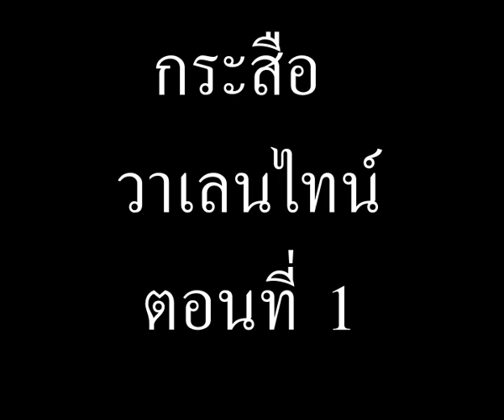กระสือวาเลนไทน์ Ep1: รัศมี กลายเป็นกระสือได้อย่างไร (กลอน 529)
ภาพยนตร์ ปี 2549
พระเอก - หนุ่ม (ชาติก่อน คือ เผด็จ)
นางเอก - สาว ( ชาติก่อน คือ รัศมี)
ตัวร้าย - หมอใหญ่ (ชาติก่อน ขายยาทำแท้ง)
กลอนต้นฉบับ ในหนัง ( พระเอกเขียนลง ด้านหลัง ภาพคู๋รัก)

สิบสี่กุมภาพันธ์ สองพันสี่ร้อยแปดสิบสี่
วันแสนดี วันที่รัก ปักใจสอง
หวังให้เธอ เคียงอยู่ เป็นคู่ครอง
ไม่หวังปอง สิ่งอื่นใด ในโลกา

แต่ชะตา กลับกลั่นแกล้ง ไม่เข้าข้าง
จำต้องห่าง ร้างไกล ให้โหยหา
ขอจงรอ รอพี่หน่อย นะแก้วตา
รอพี่มา กลับใกล้ชิด นิจ…นิรันดร์